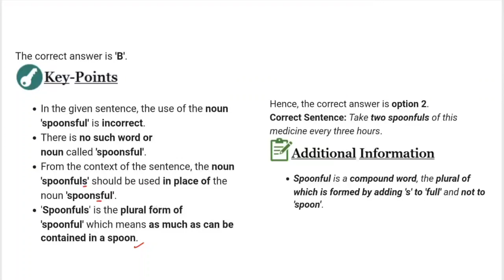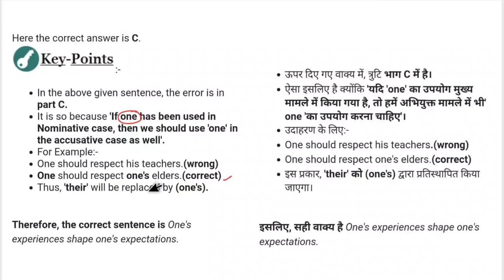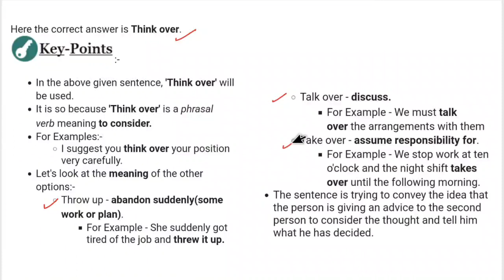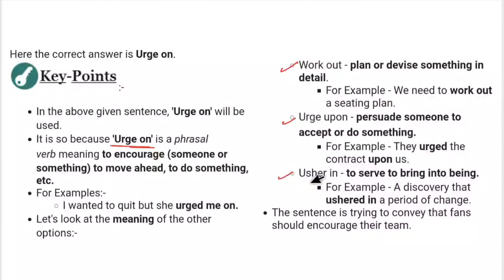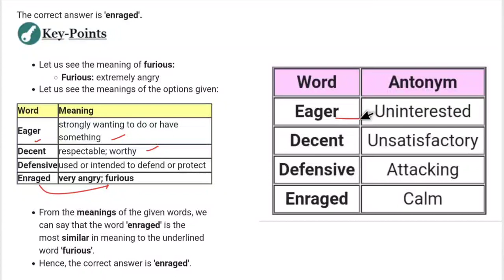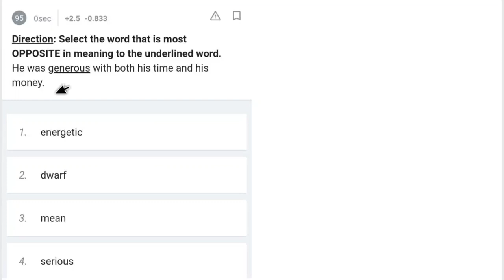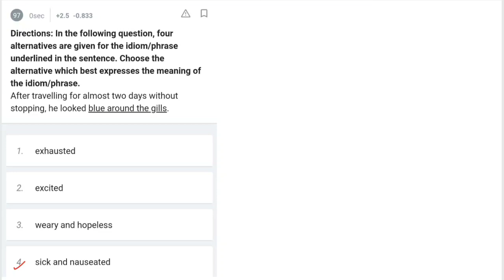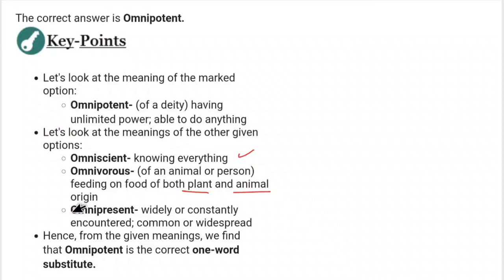UPSC EPFO ENGLISH MODEL PAPER 07 QUESTIONS (81-100)